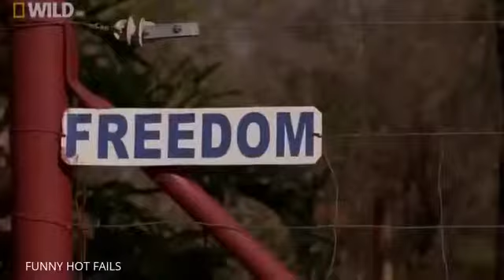Best Documentary 2017 with BEST AFRICAN VULTURES - BBC Discovery Planet Animals